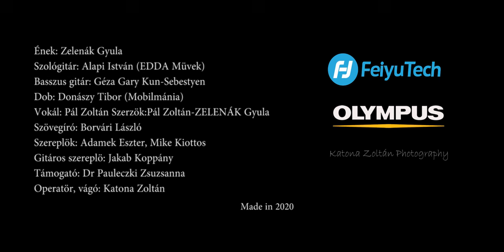Zelenák Gyula – Álmodd velem a végtelent (Official Music Video)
Közreműködött:
Ének – Zelenák Gyula
Szövegíró – Borvári László
Dalszerző,vokál - Pál Zoltán (stúdió)
Szerzők – Pál Zoltán, Zelenák Gyula
Felvétel, keverés és mastering – Pál Zoltán (stúdió)
Szóló gitár – Alapi István (Edda művek)
Basszus gitár – Géza Gary Kun-Sebestyén
Dob – Donászy Tibor (Mobilmánia)
Billentyű – Pál Zoltán (stúdió)
A klipet készítette: Katona Zoltán
A klip szereplői: Adamek Eszter, Mike Kiottos
Gitár – Jakab Koppány
Támogató: Dr. Pauleczki Zsuzsanna
Koncertszervezők, Managerek:  Mányi Tibusz

Ref. 2x.
I.:
Álmodd velem a végtelent, hogy a nappalunk is szép legyen
Álmodd velem a holnapot, az összes kincsem megkapod
Az a délelőtti félmosoly, mit a megállóban küldtél, az a mozdulat úgy megbabonáz, szinte repültél.
Az első félénk mondatod, amit megjegyeztem örökre, a kérésemet, a kattogó kerék is  zörögte.
Ref. 2x.
II.:
Az első érintés, mintha egy véletlen volna az első édes csókod, a valóságról szólna
A pillantásod őrizte a közénk bújó csendet a kérésem, már benned megnyugvást teremtett
Ref. 2x.
Ref. 3x.
Álmodd velem a holnapot, az összes kincsem megkapod. premier music szeretet february festival rock zene szerelem érzelem Karácsony season valentineday #2024